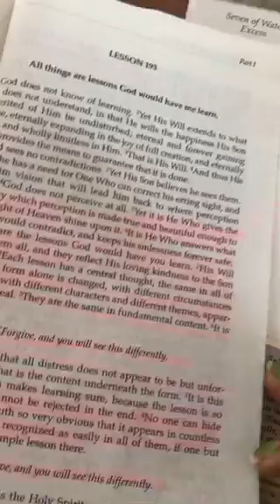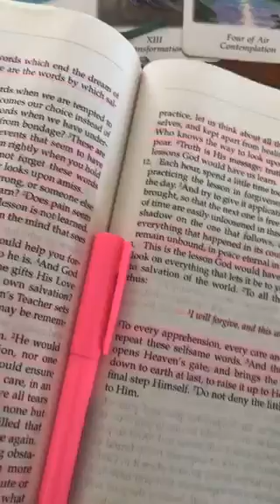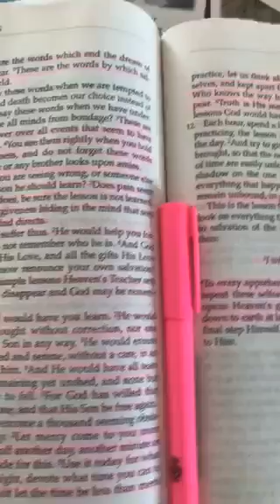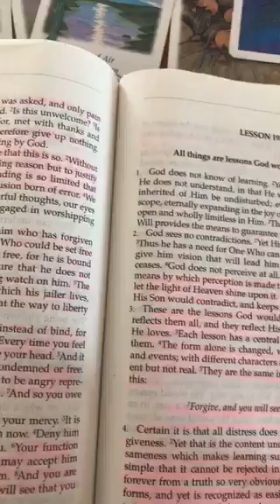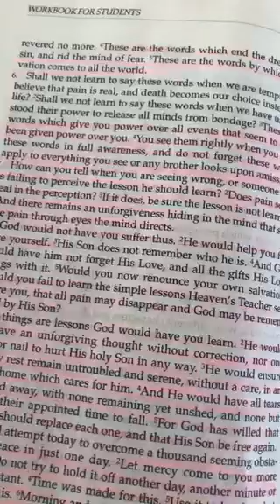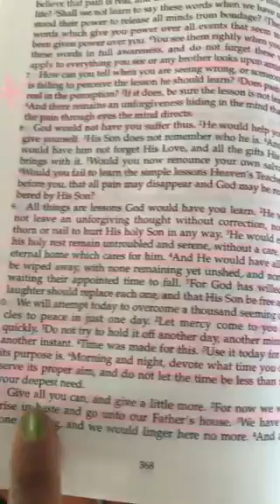Morning Practice with A Course in Miracles + Tarot, Everyday Spirituality, Grounding Morning Ritual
Every morning, I practice a new lesson from A Course in Miracles + pull new Tarot cards. Here, I share a sneak peek into my daily journey to support you in learning more about these spiritual tools and how you too can create a grounding morning routine.

Building a consistent spiritual practice of any kind will center your energy, give you something to turn to throughout the day as an outlet and open your mind to another dimension.

Sharing all things spiritual at @tonyargonzalez on Instagram!